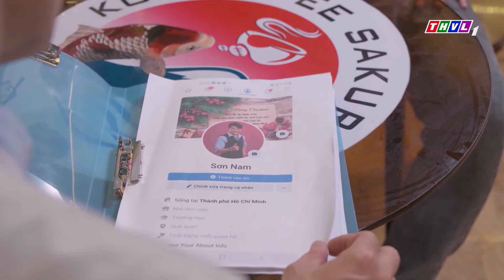Xuân ấm tình người - Tập 6[1]: Tuấn Đào tìm mọi cách để giúp Ánh Mai tỉnh lại và minh oan cho cô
Tuấn Đào tìm mọi cách để giúp Ánh Mai tỉnh lại và minh oan cho cô

Với những biến cố mới của trần gian, đến thần tiên cũng phải dở khóc, dở cười... Họ đã giải quyết những vấn đề trong thời đại "bình thường mới" như thế nào? Hài hước và đầy ý nghĩa, bộ phim "Xuân ấm tình người" sẽ được phát sóng lúc 20h từ thứ Hai đến thứ Bảy trên kênh THVL1, bắt đầu từ ngày 21/01/2022. Mời quý khán giả đón xem!